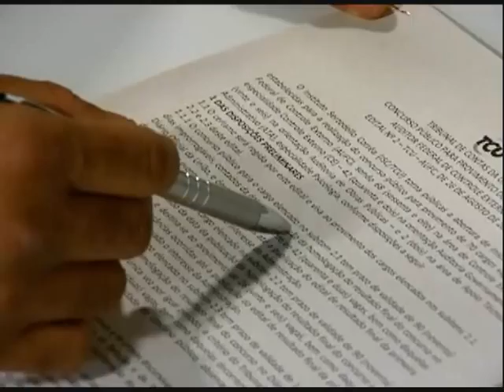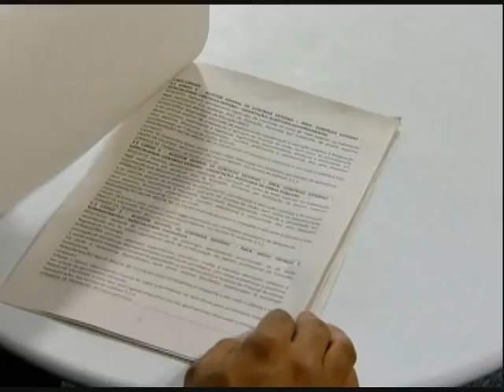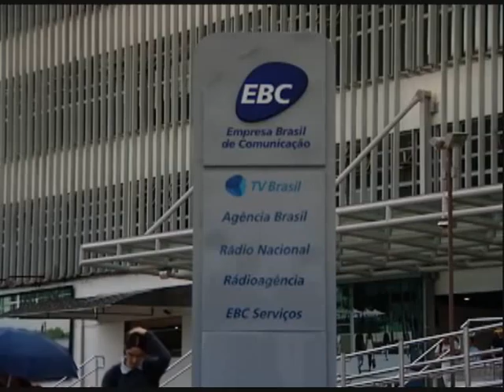Aprovados em concurso receberam salário menor do que informado no edital - STJ Cidadão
Profissionais que passaram no concurso, mas receberam salário menor do que informado no edital.

24/02/2012